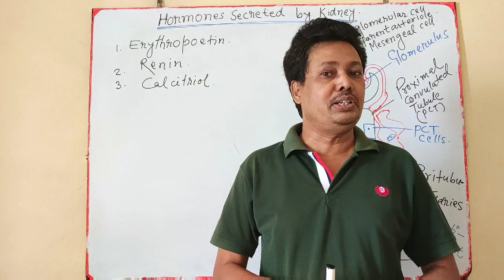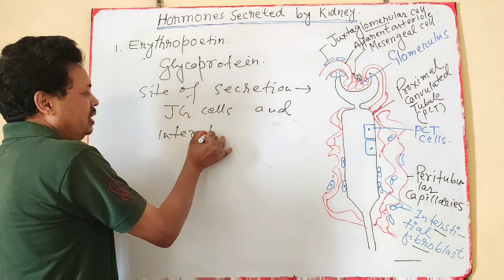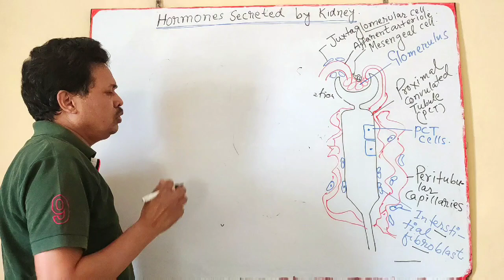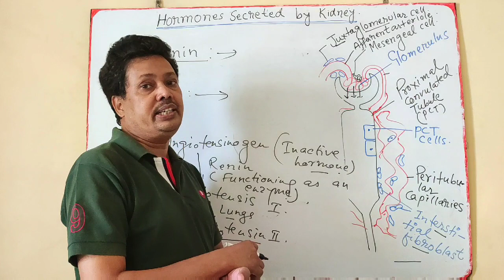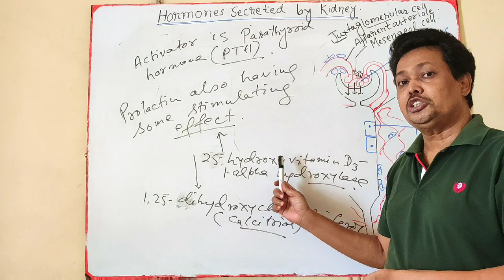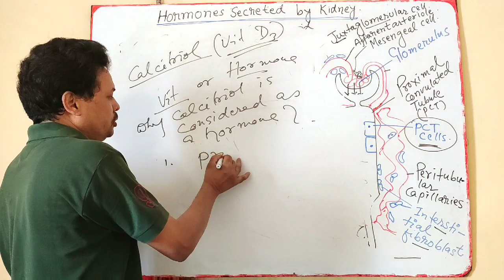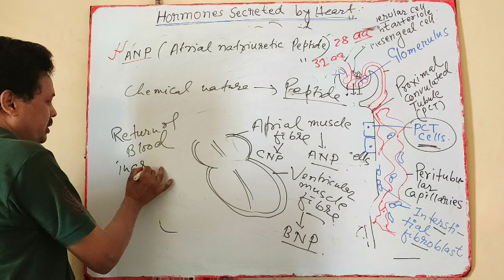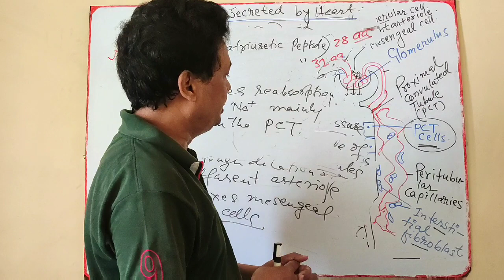Hormones released by Kidney and Heart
The secretion of Erythropoietin, Renin, Calcitriol and Natriuretic peptides and their roles.